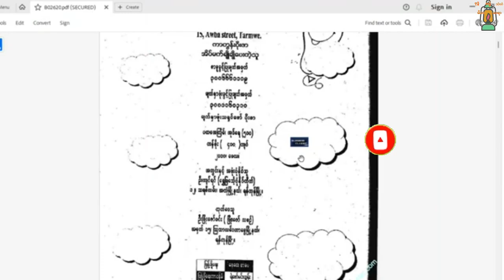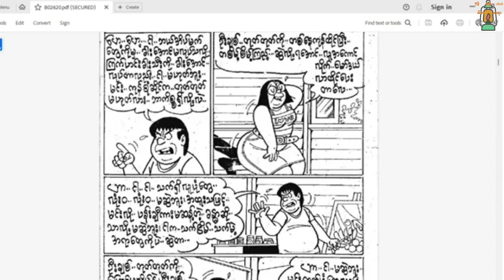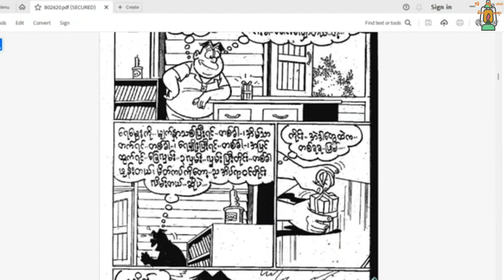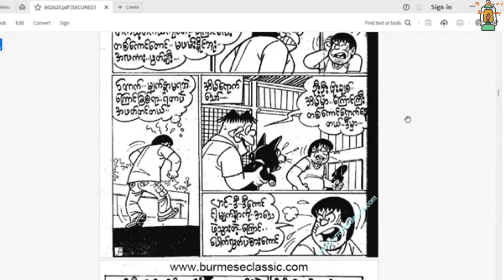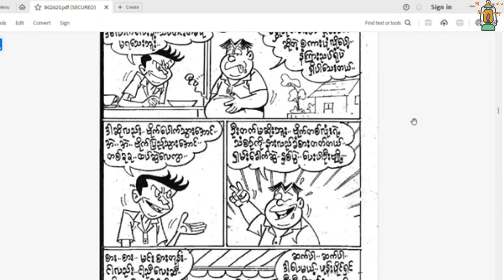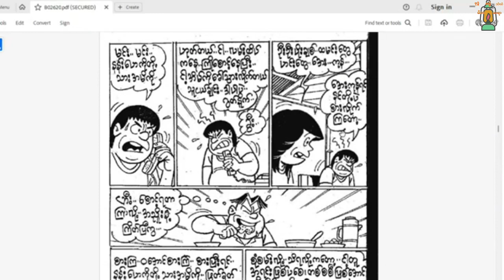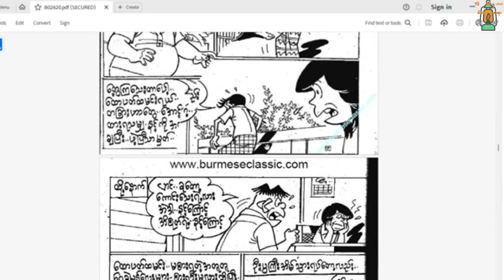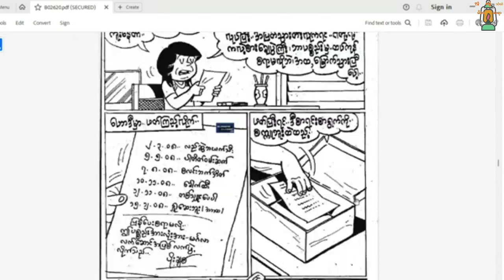တစ်နေကုန် ထိုင်ပြီးတစိမ့်စိမ့်ကြည့် ရွှေအိ ရွှေဘုတ် ပိုးချစ် ----- ကာတွန်းပိုးဇာ